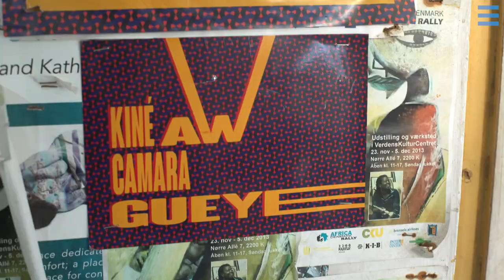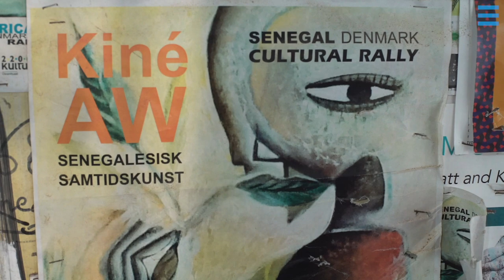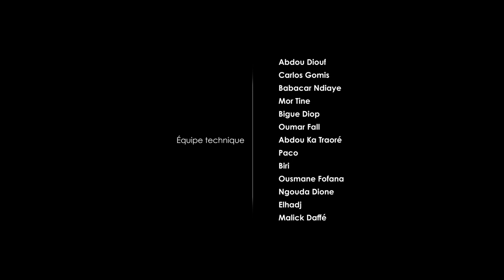« Kiné Aw, de l’autre côté du miroir », mini documentaire.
À travers ce mini documentaire, nous découvrons les coulisses de l’univers de Kiné Aw. Un univers qui ne cherche pas à vous plaire mais qui ne vous laissera pas indifférent.
Pour reprendre ses mots : « Je ne cherche pas que le beau ; en tant qu’artiste il faut aussi savoir choquer, faire rire, faire peur... Toute émotion est bonne à prendre ; j’accepte. » C’est une belle manière de résumer ce film d’immersion. Tout comme Kiné, le réalisateur Pape Théodore Seye ne cherche qu’une seule chose à travers ce film : créer une émotion en vous, le reste est secondaire.

Pape Theodore Seye est un réalisateur et producteur de films documentaires.